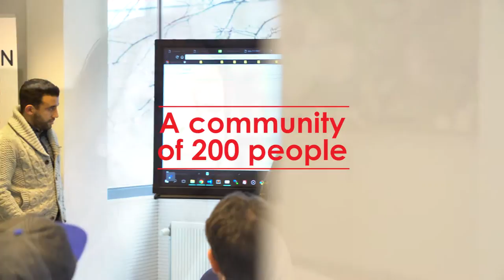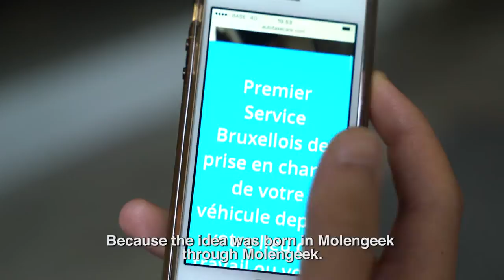MolenGeek: Bright Examples for Europe!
A year ago, many people hadn't heard of this neighbourhood of Brussels. Since then we've seen a lot of stories about Molenbeek, the majority of which haven't portrayed a nice picture. We need a positive vision for our youth and for our future. These talented young citizens and how their project is making a real difference for their community is something that inspires us and that we believe should be an example for other parts of Europe too. The only way to fight division in our society is to bring people together and build opportunities and hope! Keep up the great work, MolenGeek 👍